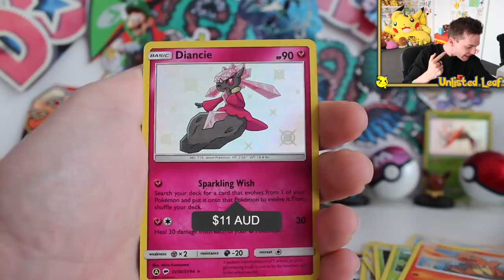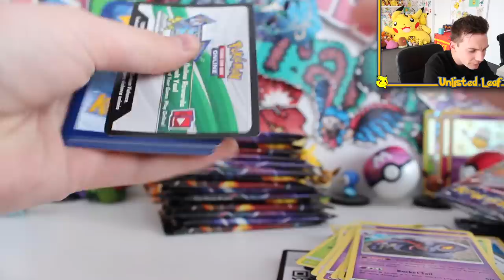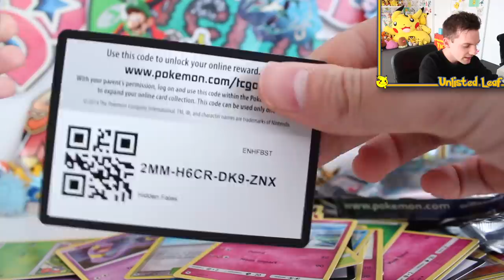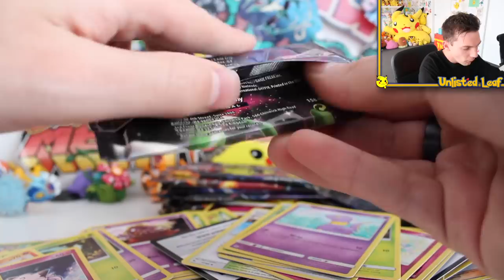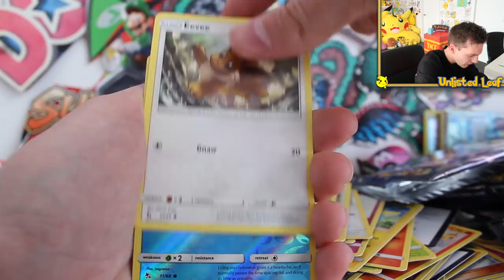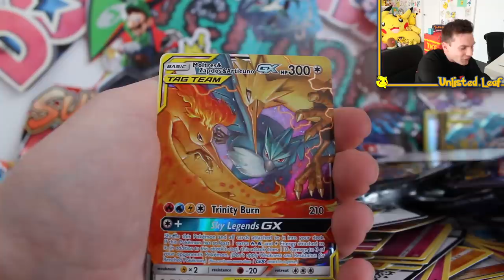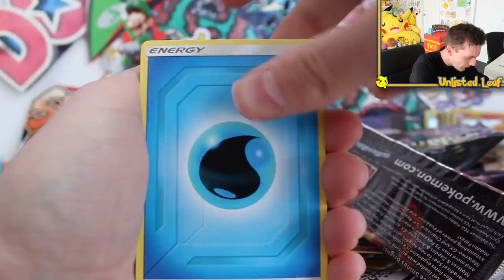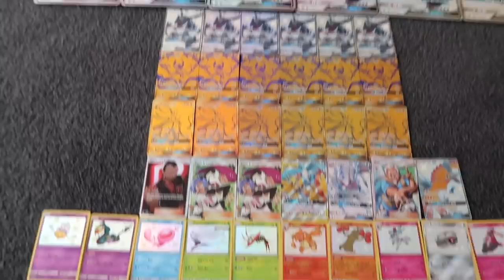I Got 12x *GOLDEN Hidden Fates* Pokemon Cards!!!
Today we are opening 6 Hidden Fates Premium Powers Collection Boxes aka 42 Pokemon Hidden Fates Booster Packs. We are opening all of these BRAND New Pokemon Hidden Fates Premium Powers Collection Boxes Trying to hunt for the Ultra Rare Shiny Charizard Full Art Card.